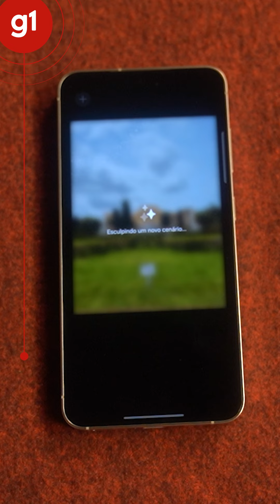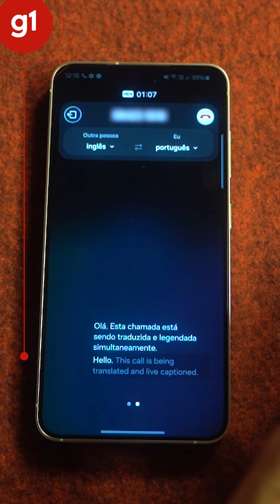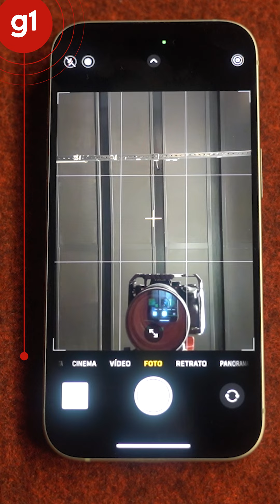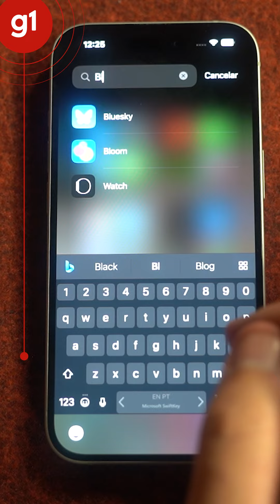Duelo de celulares: Galaxy S24 x iPhone 15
Celular da Samsung se diferencia da Apple por conta dos recursos de inteligência artificial – mas será que muda algo no uso cotidiano? Veja os resultados do teste

Olá!